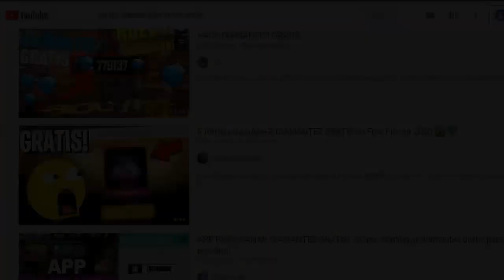PASE ELITE DE MAYO 2022 COMPLETO MAS PRE ORDEN - FREE FIRE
TuSempaiJuega

►CODIGO Kwai para Perú:
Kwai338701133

ORIGINAL